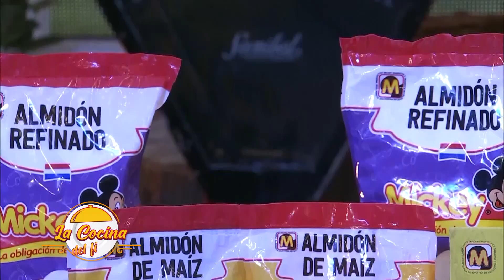La Cocina del Finde PY - Programa 279 - Bloque 3